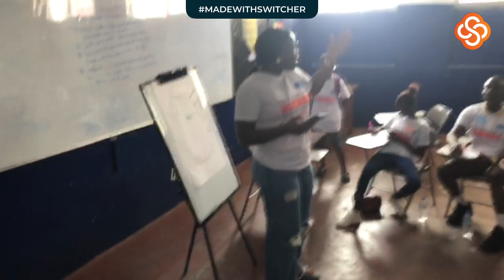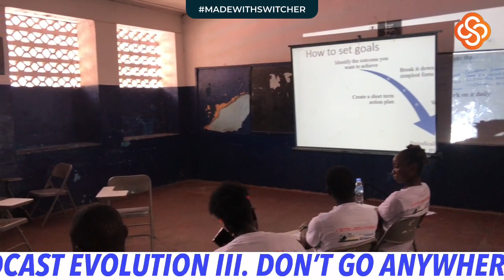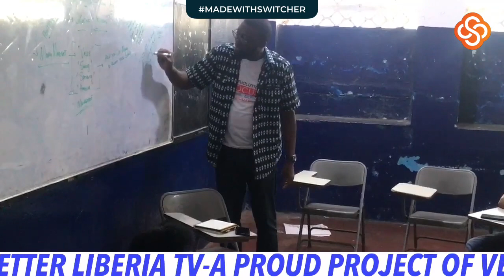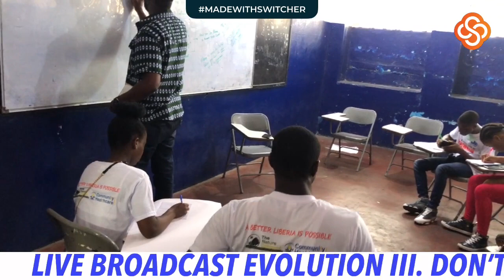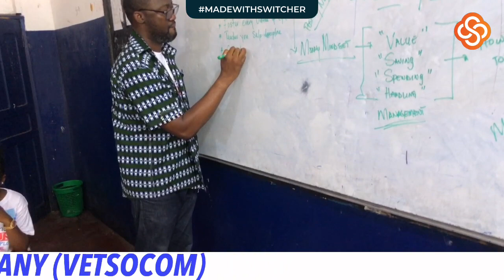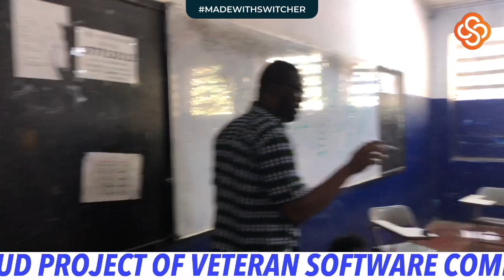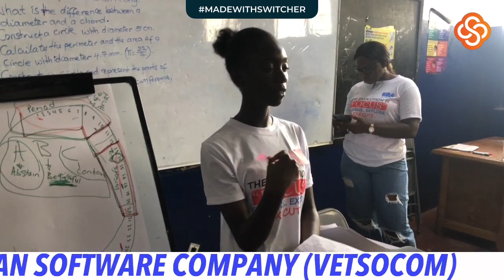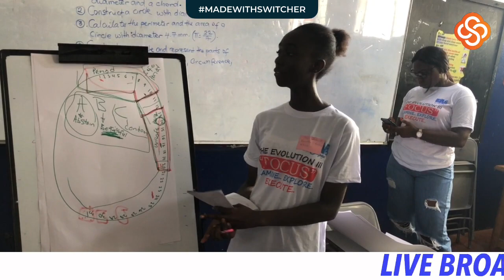Presentation Session by Facilitators (Part II) @ The Evolution III, February 25, 2023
The Evolution is a one day conference that brings together students from Grade 9-12 to come and learn more about leadership, entrepreneurship, positive community involvements, money mindsets plus other topics transform youths to critical decision makers, preparing them to join the fight for a Better Liberia.

Our campaign is  radical intimate interactive change💪🏿
Throwing out seeds of greatness, helping young  minds to be geenerational thinkers, daring them to be the best version of themselves to make the world a better place.

Salute to our facilitators who made this possible
Dieudonne' Perry Borwen Buku-Levi Sayon Benjamin D. Yeagar Christollie Ade Suah MaWinifred Child N'bete Tomah Smallwood Gizzie Robert Ketter Jr Amos Tubor and Urias  S. Goll

Let's keep sowing seeds guys 💪🏿🙏🏿💪🏿
A better Liberia is possible

Evolution III - FOCUS
February 25, 2023 @ B.W. Harris Episcopal High School
THE TOP OF A MOUNTAIN IS THE BOTTOM OF ANOTHER, SO WE KEEP CLIMBING🙏🏿💪🏿👍🏿
Thanks to Vamba Sirleaf and  the team 🙏🏿